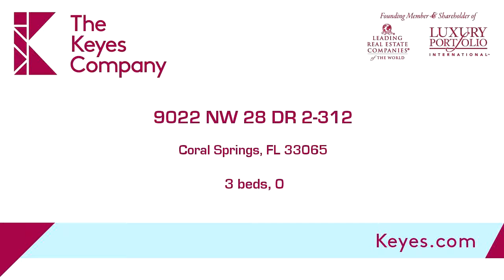9022 NW 28 DR 2-312, Coral Springs, FL 33065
LARGE 3 BEDROOM 2 BATHROOM CORNER UNIT WITH A WATER VIEW. IT IS A 3RD FLLOR UNIT THAT HAS AN ELEVATOR, FANTASTIC WATER VIEW, UNIT HAS A WASHER AND DRYER IN THE UNIT. UNIT has been PAINTED AND CLEANED. TILE FLOOR THRU-OUT THE UNIT

Bedrooms: 3
Bathrooms: 0
Square Feet: 0
Price: $1,400